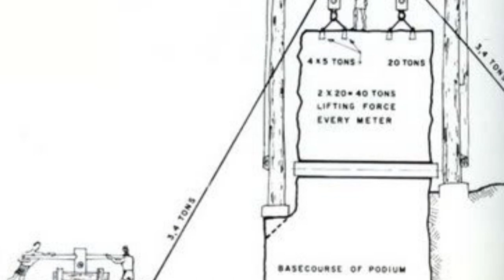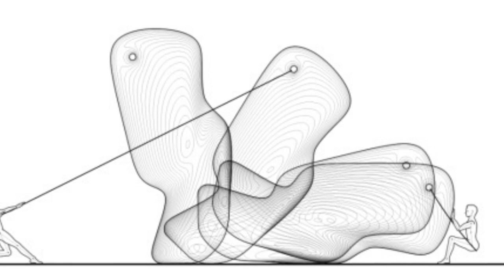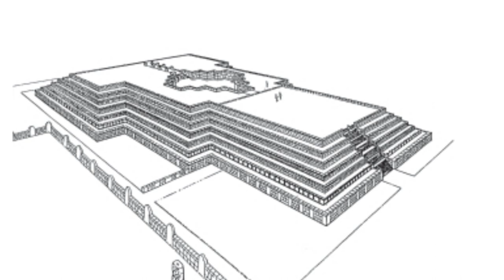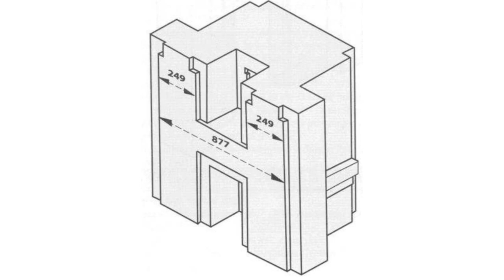Impossibly Huge Megaliths That Show Signs of an Ancient Technology We Cant Explain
Archaeologists and other scientists have been scratching their heads trying to figure out how remarkable ancient megaliths were constructed. These marvelous structures consist of gigantic stones that are so heavy that our modern machinery can hardly move and put them in place. This video takes us to the mysterious ruins in search of ancient technology and the secrets of megalith building.

Examines the amazing stonecutting at Puma Punku, a site neighboring the ancient ruins of Tiwanaku near Lake Titicaca in Bolivia. He looks at whether the so-called “Inca walls”—found in Cuzco and at other sites such as Sacsayhuaman, Ollantaytambo and Machu Picchu—were really made by the Incas. The evidence seems to support the idea that they were actually constructed by a far older advanced civilization.